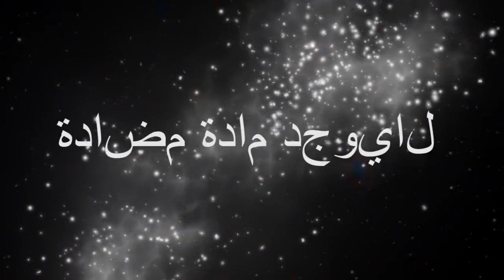CMB Project - Supervoid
New CMB Project single "Supervoid"
Lamberto Salucco | Michele Ermini | Luciano Zella
Rebus Multimedia 2014
Special thanks: motionelements.com, NASA, Kornmesser & Christensen, spacetelescope.org